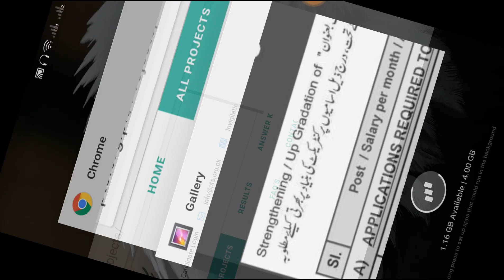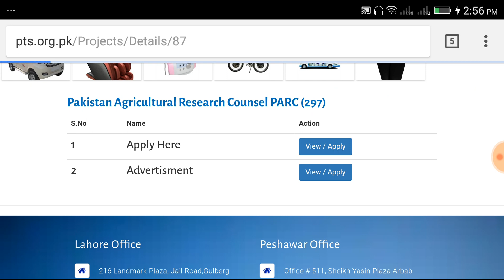Latest PARC Jobs 2019 PTS l New PARC Jobs 2019 Pakistan Agriculture Research Council PTS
Pakistan Agriculture Research Council PARC Jobs 2019 PTS Form Download
Vacant Positions in PARC PTS:
Sr. Scientific Officer
Scientific Officer
Dy. Director (Accounts)
Assistant Director (Admin)
Assistant Executive Engineer (Civil)
Sr. Auditor
Jr. Auditor
Store Keeper
Data Entry Operator (DEO)
Store Assistant
LDC/Typist
Scientific Assistant-II
Stock Assistant
Vacant Positions in PARC:
Farm Attendant
Lab Assistant
Lab Attendant
Vehicle Driver
Tractor Driver
Tube Well Operator
Stock Attendant
Mechanic Auto
Guest House Attendant
Sanitary Attendant
Security Guard
How To Apply for PARC Jobs 2019 (My Recommendation PREPRATION TOP MCQS Repeated IN EVERY TEST & INTERVIEW)